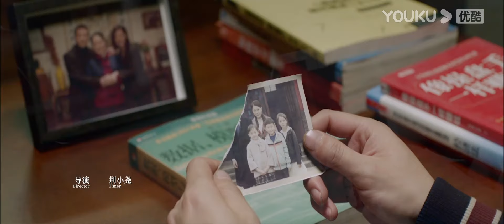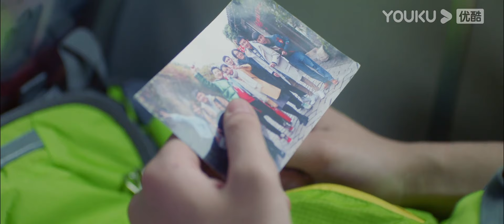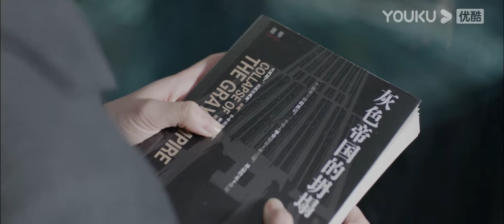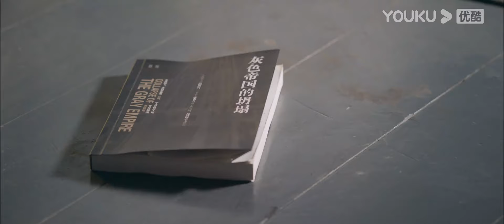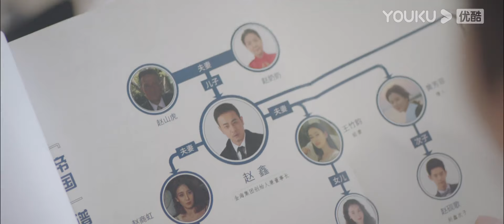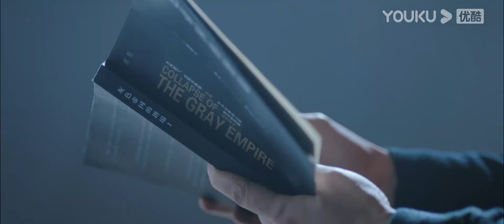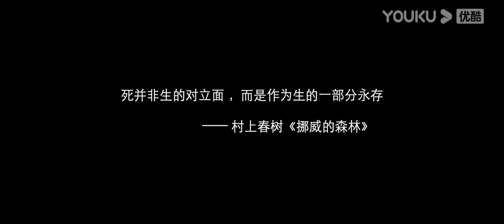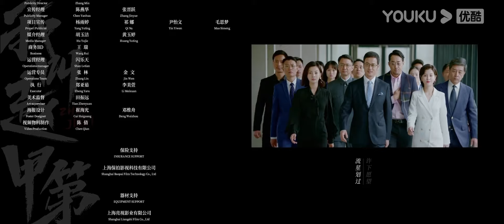MULTISUB【我叫赵甲第 Zhao Jiadi】EP24 | 金手指大开书写商业传奇 | 贺鹏/杨杏/姚卓君/徐棵二/王姿允/马翼 | 励志都市片 |优酷YOUKU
★集数：30集

0:00 加入优酷会员，精彩抢先看
0:30 Join YOUKU membership to get early access